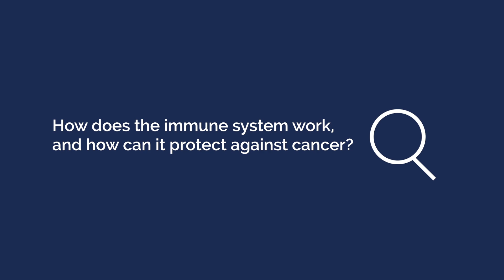How Can The Immune System Fight Cancer? Ask a Scientist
Jeffrey Weber, M.D., Ph.D., answers pressing questions from patients about cancer immunotherapy.

Dr. Weber explains the immune system is an ecosystem within our bodies that evolved over millennia to eliminate threats to life and limb: infection, trauma, and cancer. The innate immune system contains many different players with different roles to act on threats. The adaptive immune system is the reserve players who have memory and can discern threats.

Jeffrey S. Weber, M.D., Ph.D., is the deputy director of the Perlmutter Cancer Center, NYU Langone Health,  and in that capacity, he works with a multidisciplinary team of medical and surgical oncologists, dermatologists, and pathologists to treat patients with melanomas ranging from the most common to the most complex. He serves as co-director of the Melanoma Research Program, overseeing work in experimental therapeutics. An immunotherapy expert, Dr. Weber’s investigations and research findings have brought innovative advances in melanoma treatment from the laboratory to clinical practice. He is a recognized leader in forging collaborative partnerships between basic scientists and clinical and translational investigators to advance cancer care.

Each week in June 2016, as part of Cancer Immunotherapy Month (CIM16), we published a response to patient questions about cancer immunotherapy clinical trials. This video series is made possible with generous support from Regeneron.

Help us raise awareness of the lifesaving potential of immunotherapy for all types of cancer. Let's fuel the next scientific discoveries and breakthrough treatments through learning, engagement, and storytelling during Cancer Immunotherapy Month (CIM).

Established in 1953, the Cancer Research Institute (CRI) is a 501(c)(3) nonprofit organization that is dedicated to harnessing our immune system's power to control and potentially cure all cancers. To accomplish this, we rely on donor support and collaborative partnerships to fund and carry out the most innovative clinical and laboratory research around the world, support the next generation of the field's leaders, and serve as the trusted source of information on immunotherapy for cancer patients and their caregivers. Our Mission: Save more lives by fueling the discovery and development of powerful immunotherapies for all types of cancer.